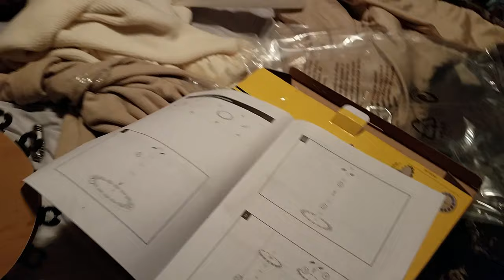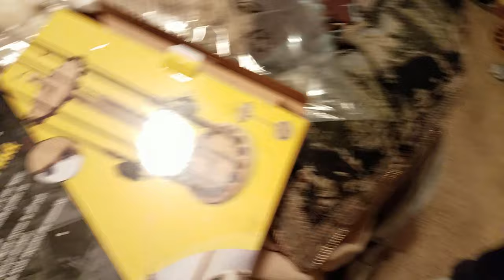Gander Outdoors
Matt and I skipped out of fishing in the dark and hit up Gander Outdoors instead.